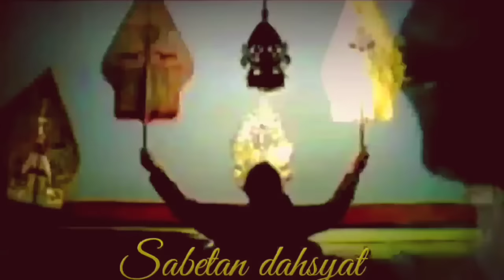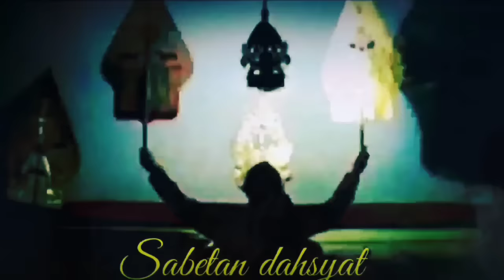GEGER !!! Bocah Ndugal Kewarisan sewengi ngobrak abrik kurowo ki seno nugroho